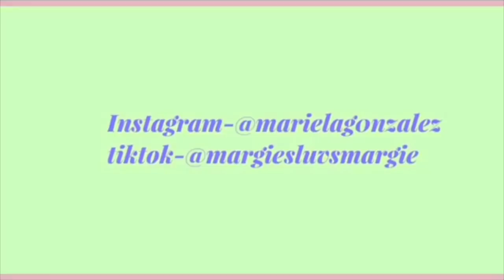a day with me except im kinda all over the place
SHOP THE SMALL BUSINESSES MENTIONED IN THE VIDEO!
Abeer's Jewelry brand: @theonlyangelshop